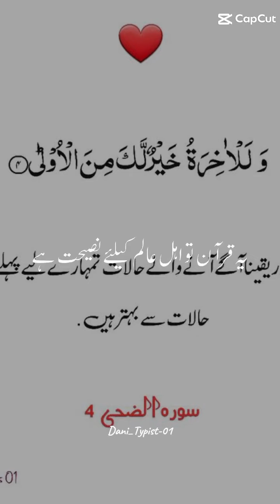Allah pak hadees